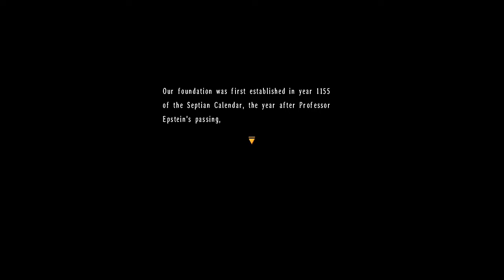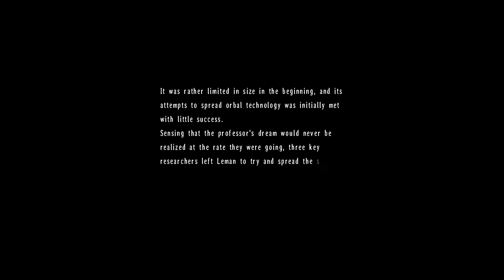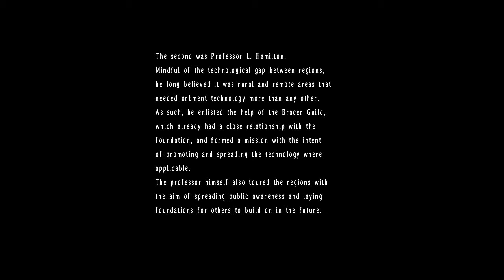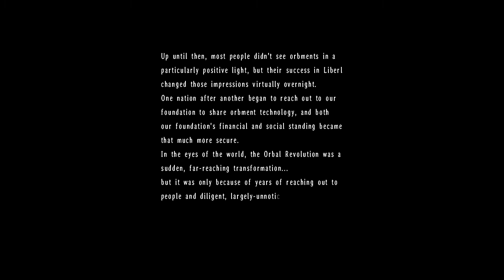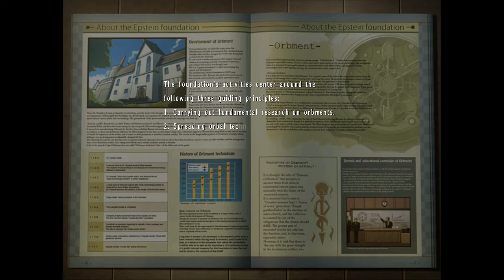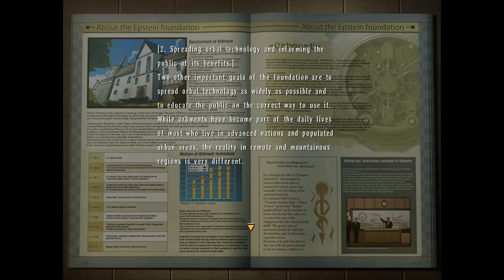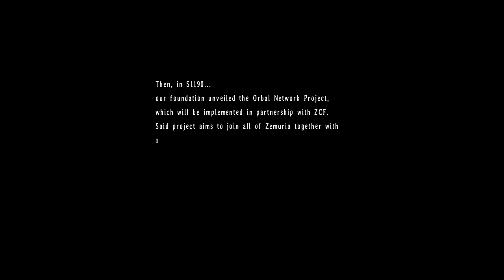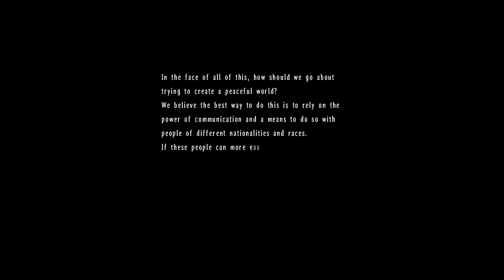Let's play - TLoH: Trails in the Sky the 3rd #061 (The Epstein Foundation)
"TLoH" stands for "The Legend of Heroes".

Welcome to my Let's play series of "The Legend of Heroes: Trails in the Sky the 3rd" by the developer "Nihon Falcom".

This is the third title in the Trails in the Sky trilogy and brings the series to a beautiful end.

If you missed the first two games, go play them or watch them. The Trails in the Sky series is an incredibly beutiful story-rich RPG series in a hand crafted universe with a lot of things to discover and
a phenomenal story. I LPed the first two games so you can either play the games yourself, or check out my serieses:

And don't you forget to have fun, I take it personally if you do!